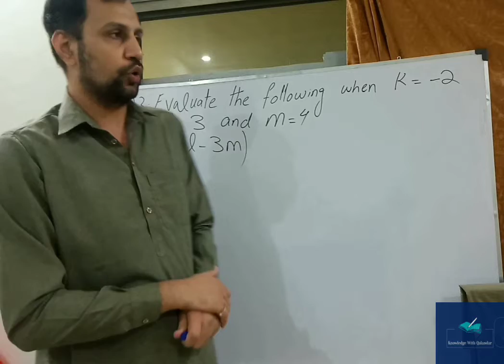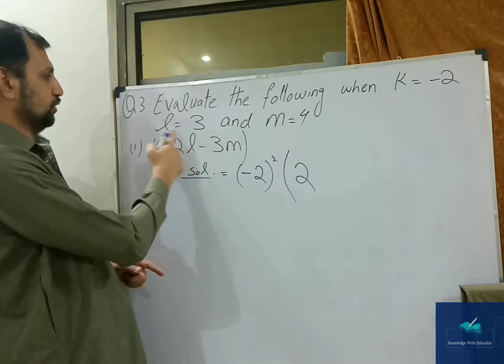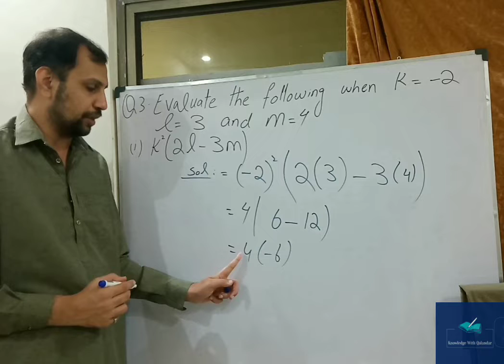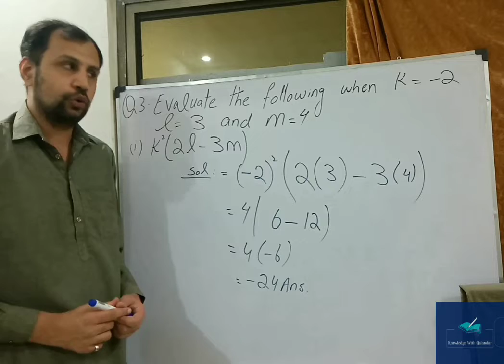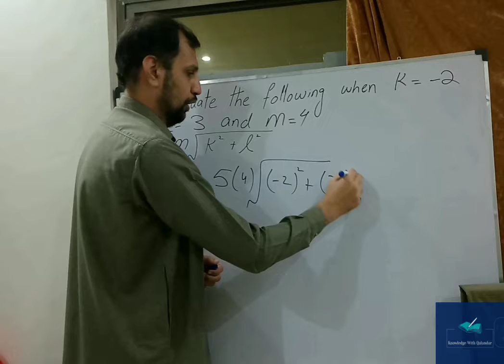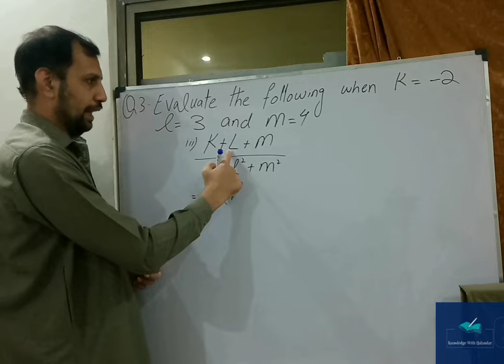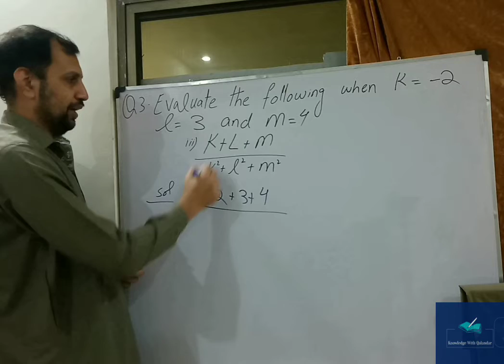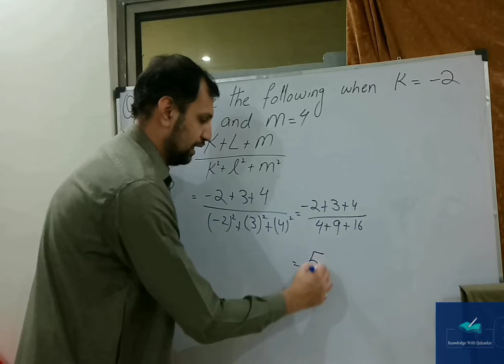9 maths kpk exercise 4.2 Question 3 | kpk board maths chapter 4 | knowledge with Qalandar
This video consist on solution of exercise 4.2 question no 3 class 9th mathematics kpk board chapter no 4 algebraic expression presented by knowledge with qalandar. ask any question and give suggestions in comments section. links associated with other questions of this exercise are given below

Links
Other questions of this exercise

Playlist of next chapter